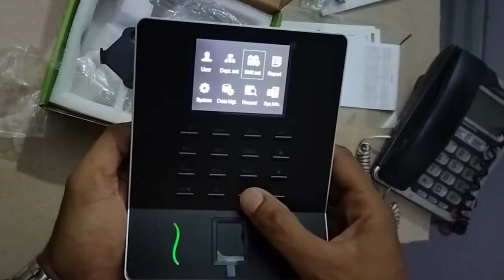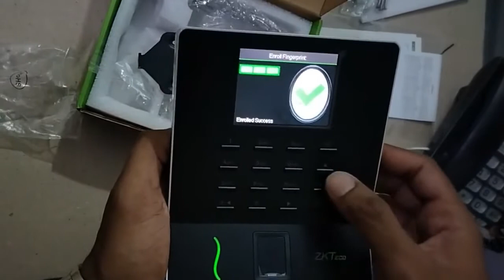Unboxing ZKTeco WL-20 Wireless & Bio-metric Based Time Attendance Machine - PAK Communications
It is a WiFi Attendance Machine of Brand ZKTeco
Model: WL-20
It has Highly Sharp Fingerprint Senor with Color Screen, Including 50,000 Records & 1,000 Fingerprints
It Recognizes Fingerprint Very Fast, having USB host and client